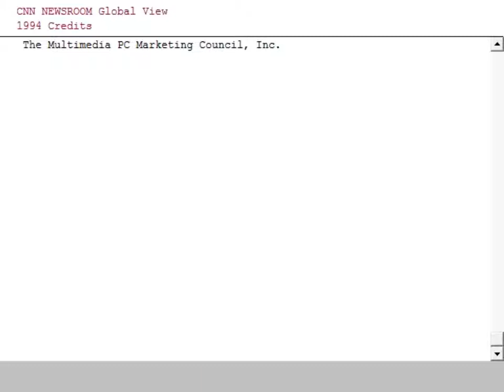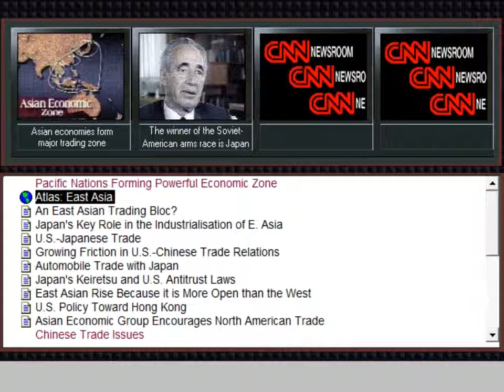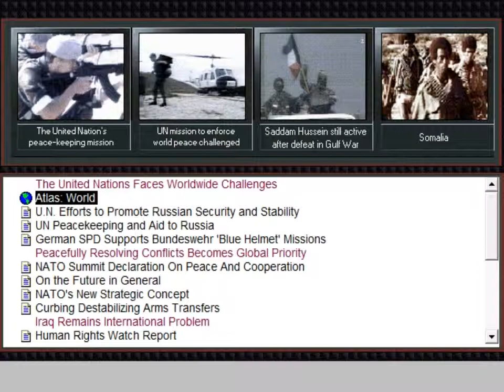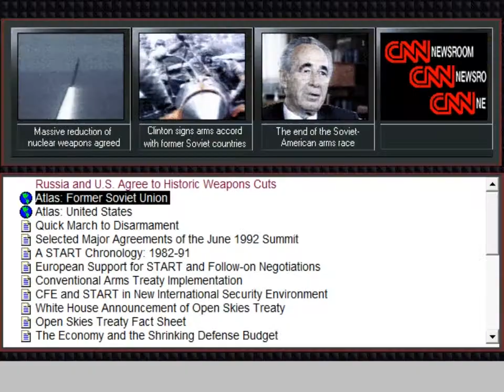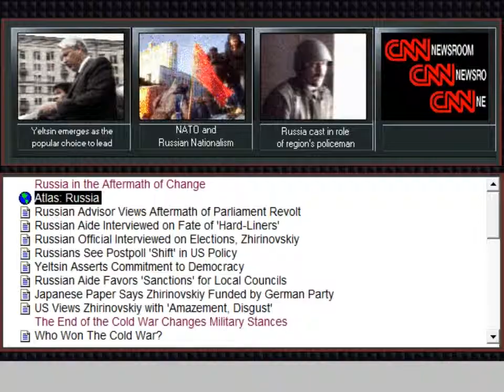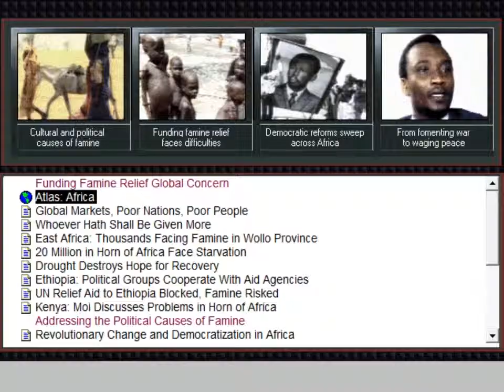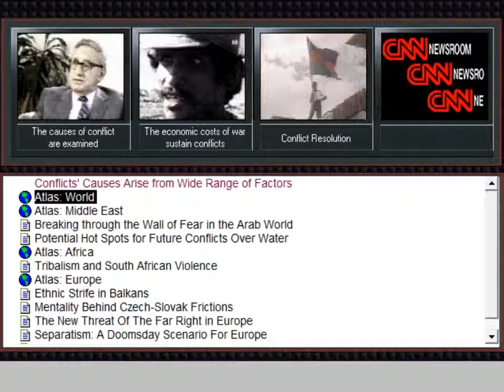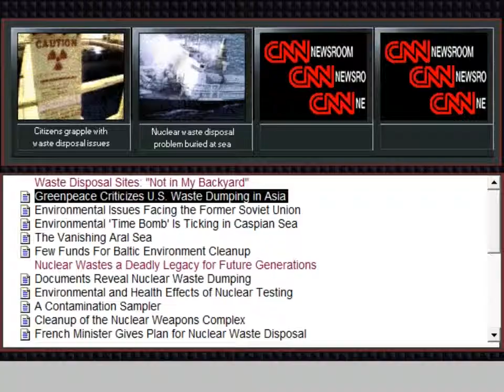CNN Newsroom Global View CD-ROM (1994)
Compact Publishing